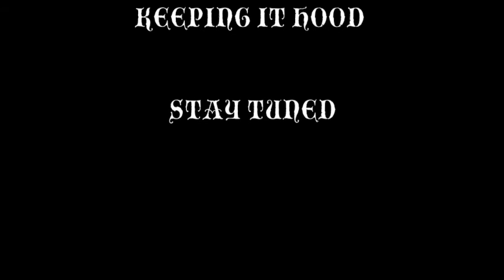Trigger Nasty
Jumping Turtle Bar